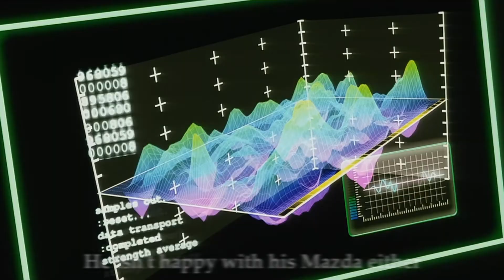Some kinda 2009 style Mewtwo AMV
yeah